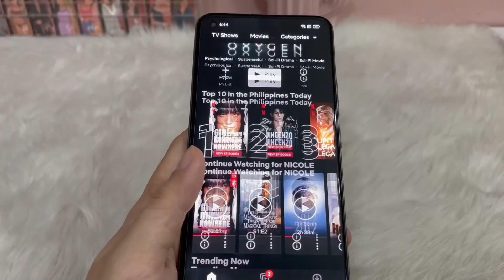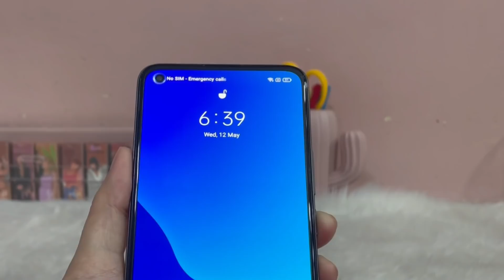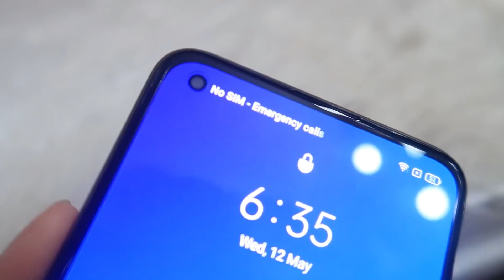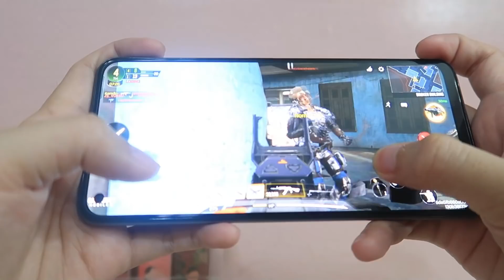realme 8 unboxing + review! | Camille Romero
Hi loves! Please always watch it in HD :)))))))))

realme 8 is now available nationwide!

kamilleromero_

kamilleromero

FACEBOOK & FB PAGE: Camille Geronimo Romero

Editor: Wondershare Filmora 9
Camera: Canon G7x Mark ii
Phonto: For my thumbnails

           Ikson - Think U Know (Vlog no Copyright)

                                     Vlog no copyright
                                     Ikson